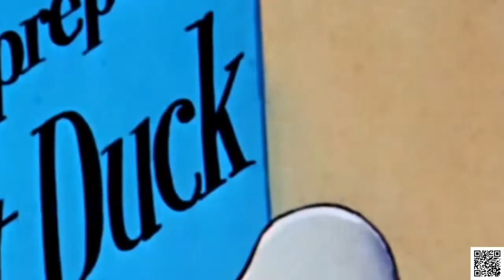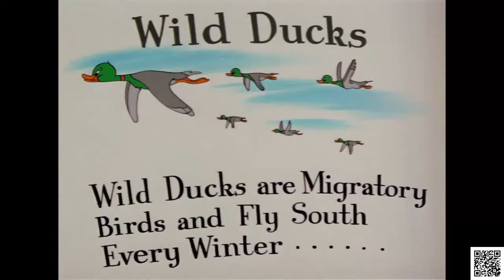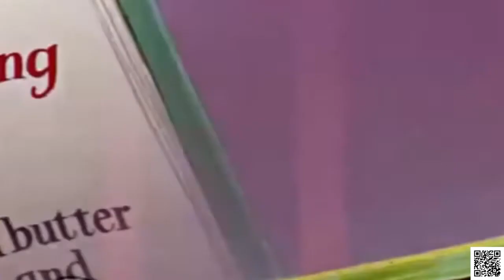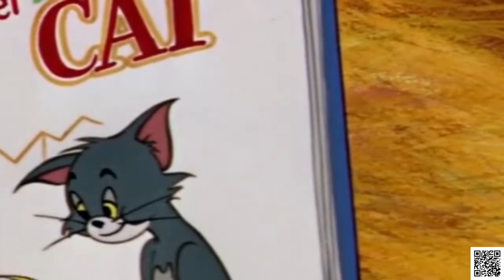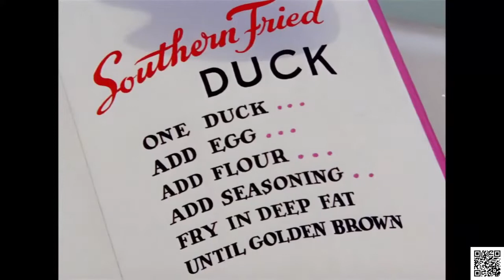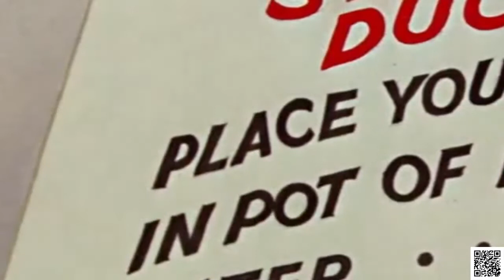Tom and Jerry! Cartoon videos tom and jerry classical. kids cartoon videos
Welcome to our FM kids choices YouTube channel.

In this video I'm going to show you cartoon videos tom and jerry.